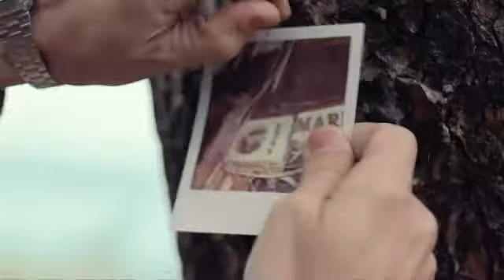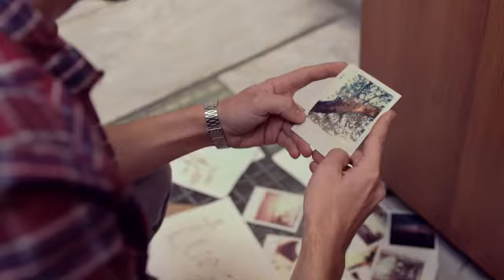Yalın Aşk Diye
Komik Videolar